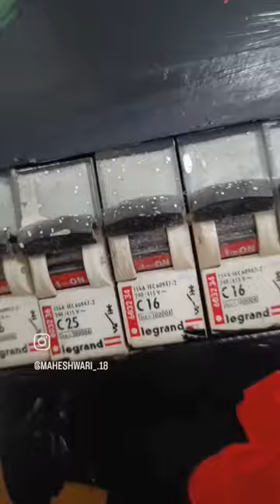MCB Box art